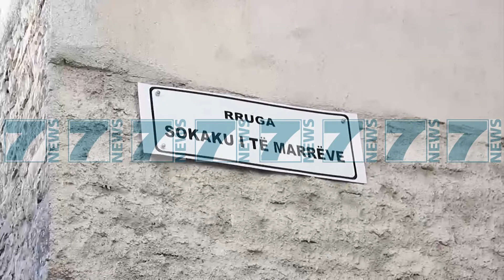KRIM NE FAMILJE NE GJIROKASTER - News, Lajme - Kanali 8